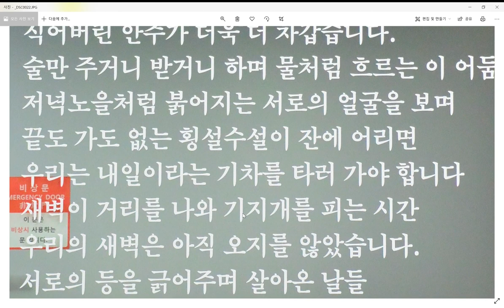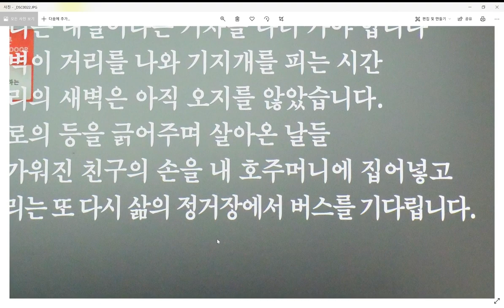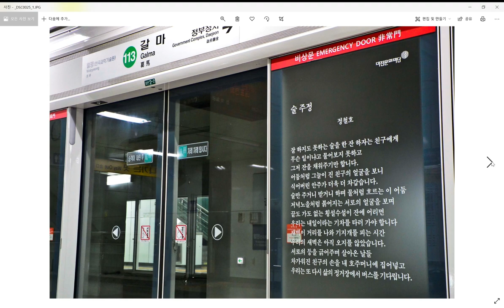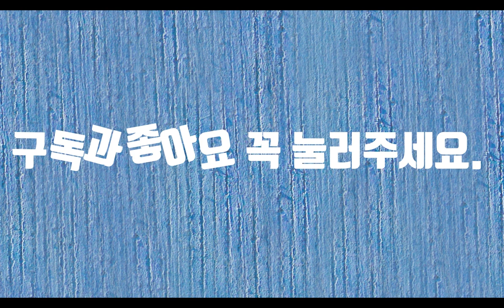술주정-시낭송 대전노은역, 대전갈마역, 전시, 내마음의이정표(3집)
술을 마시고 취하여 정신없이 하는 말이나 행동을 술주정이라고 한다. 남자들은 친구를 만나면 술을 마신다. 술은 스트레스를 풀기 위하여서 마시기도 하지만 친구들 간의 이야기를 하기 위한 매개체 역할을 한다. 남자들 세계에서 술을 못 마신다는 것은 사회생활이 어렵다는 이야기하고 일맥상통한다. 취중진담이라고 했다. 술을 마시면 마음속에 자물쇠가 저절로 열린다. 그리고 속에 있는 말을 아무 거리낌 없이 하고 만다. 그게 심해지면 욕이 나오기까지 한다. 괴로워도 술, 즐거워도 술, 술이란 남자에게 꼭 필요한 존재이다. 술주정이라는 시는 나의 대표시가 되어 버렸다. 대전 문학관에서 하는 시민을 대상으로 하는 공모전에서 덜컥 ‘저녁눈상’이라는 상을 받게 되면서 사람들은 술주정이 나의 대표작으로 생각한다. 그래서 그런지 나도 술주정이라는 시에 애착을 많이 느낀다. 어쩌면 나의 일부이기 때문이다. 친구를 생각하면서 쓴 술주정은 결국 사회 속에서 열심히 살려고 하는 남자의 이야기이다. 잘 난 것 하나 없고 그러나 성실하게 살아가는 남자의 모습이다. 자기 입 하나 열심히 풀칠하려고 하는 서민의 이야기이다. 친구와의 만남은 언제나 행복감을 준다. 하지만 이야기보따리가 풀어지면서 술이 어느 정도 취하면서 친구의 어두운 면을 보고 있노라면 가슴속에는 알 수 없는 슬픔과 분노가 일어난다. 가난은 국가도 어쩔 수 없다는데 그것을 친구가 할 수는 없는 것이다. 하지만 친구는 모든 것을 해 주고 싶은 것이다. 그런데 능력은 안 되고 결국 마음을 알지만 그것을 말로 하지 못하는 못난이 남자의 이야기이다. 오늘도 길거리에 포장마차에서 나와 같은 남자들이 친구를 만나 소주 한 잔을 먹고 있을 것이다. 그런 남자들에게 나는 외치고 싶다. 미안하다. 친구야, 그리고 사랑한다. 술주정이라는 시는 대전의 갈마역과 노원역에 전시되어 있다. 그리고 내 시집 ‘ 내 마음의 이정표’에도 수록이 되어 있다.